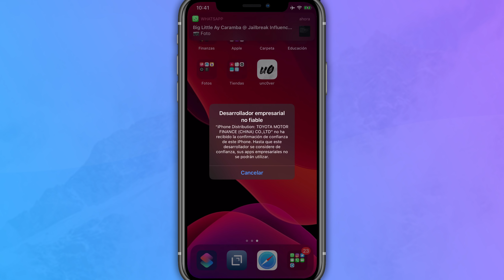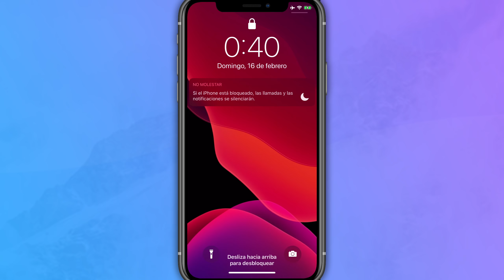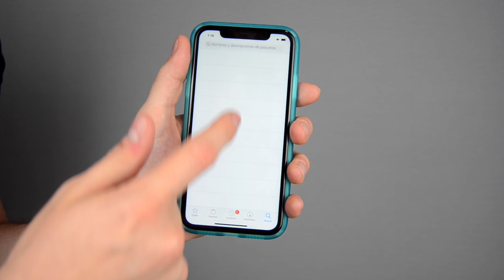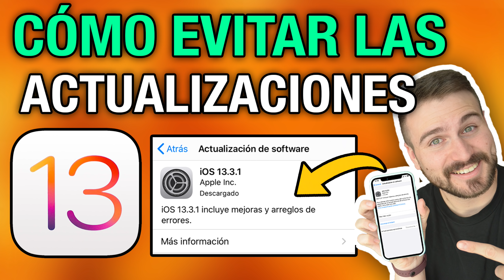TUTORIAL JAILBREAK iOS 13.3 SIN PC con Unc0ver + CONSEJOS importantes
¿Olvidaste el código de tu iPhone? iMyFone LockWiper te ofrece una manera fácil y rápida de eliminar la pantalla de bloqueo sin saber el código, o eliminar tu propio ID de Apple ➡️

📣 Aviso 📣
Los links de la primera línea de la descripción son links publicitarios.